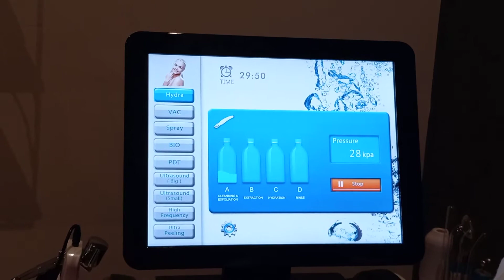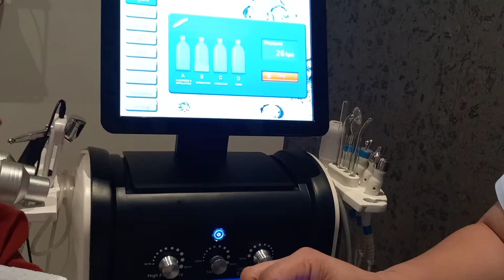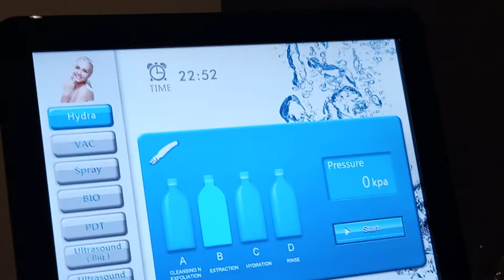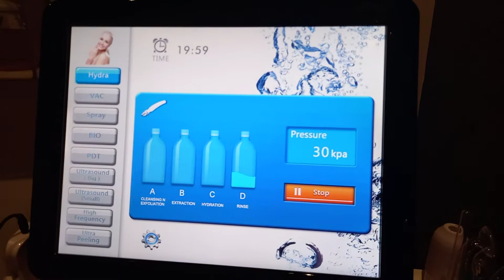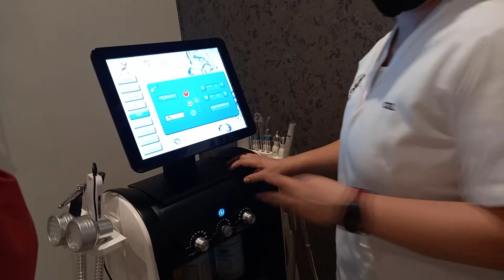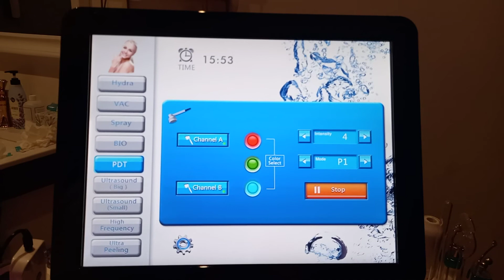hydrafacial for anti aging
For those in qatar come and visit Ghada Hadla beauty lounge.